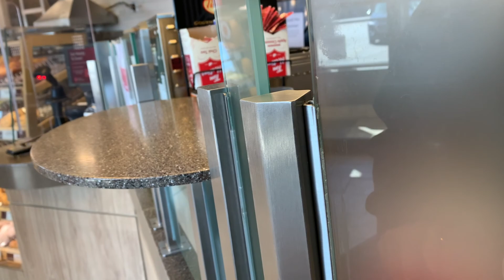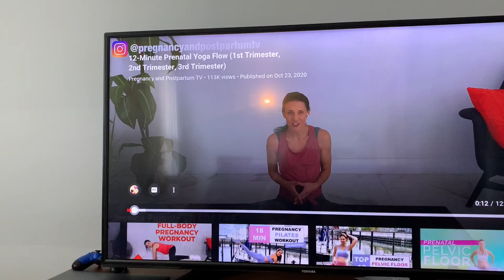Pushing through pregnancy blues | 15 WEEKS PREGNANT DAY IN MY LIFE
In today's 15 weeks pregnant day in my life I tried to be positive  and keep pushing through my pregnancy blues.

Perinatal mental health in pregnancy isn't talked about enough! The changing hormones that happen in early pregnancy symptoms can lead to some serious mental health struggles. In my case starting at week 15 of my pregnancy I've been dealing with some major baby blues. Hopefully things will start to look up in second trimester pregnancy. All pregnancies are different but hopefully this helps you with what to expect.